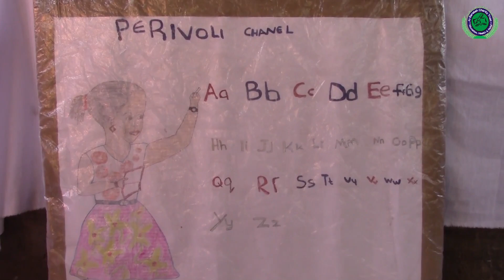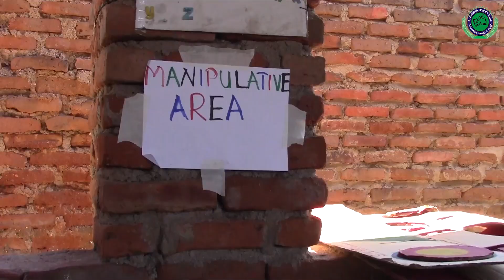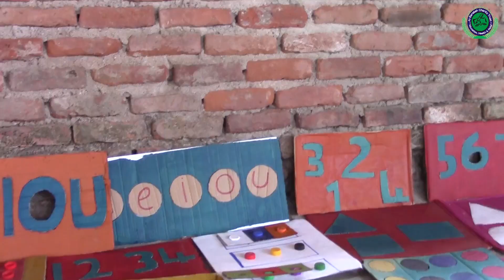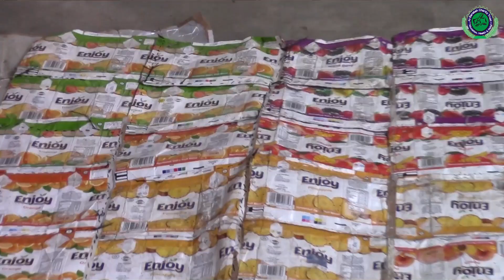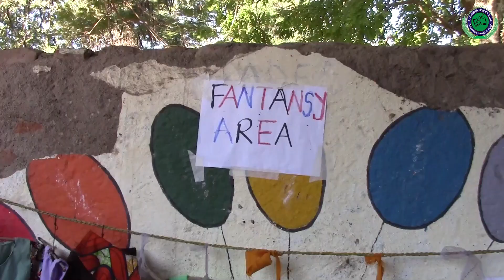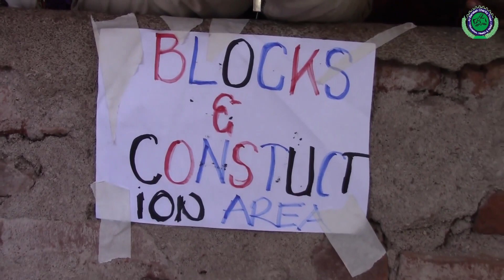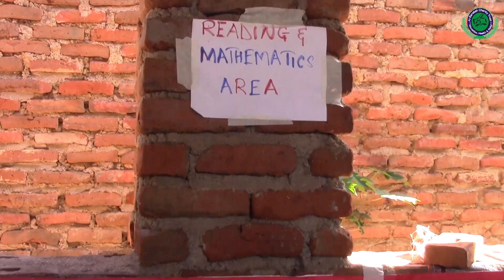Madaris-Perivoli Schools Trust 1080p25 Hd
Teaching methodology for Nursery Schools